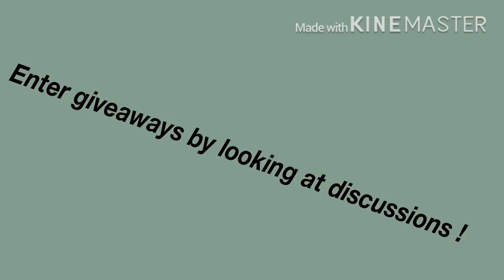YouTube Intro : | Teddy Bear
This is my YouTube channel intro ! ! NO HATE COMMENTS ! Each video starting this week will be best quality work , so there is no reason to hate . Anything that surprises you or fools you in this video is not on purpose. To edit and create this intro I used pictures from kinemasters choice of backgrounds, used a font and the color black plus ani's to create the words, and i used a filter to dim the colors of the backgrounds . To move the logo, you have to buy premium which doesn't cost too much . That's it for the tutorial !